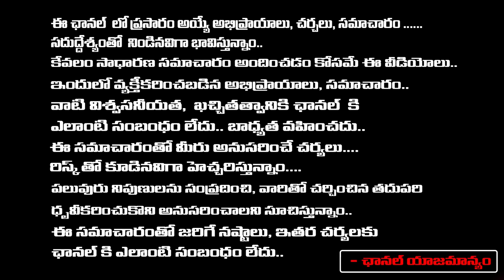Rakul Affair..? | Director Geetha Krishna revels shocking Facts | Redtv Digital